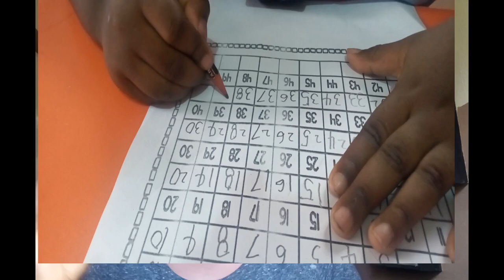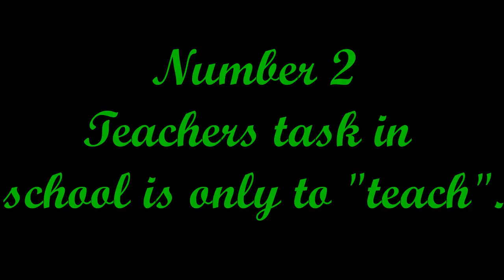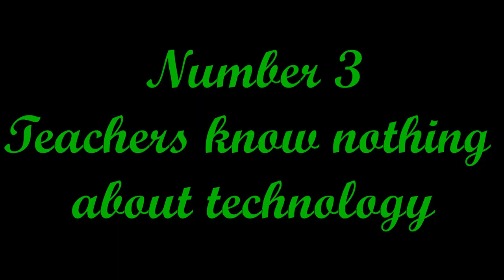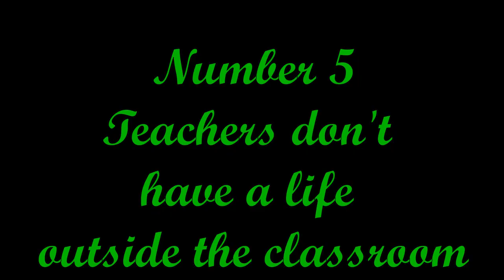Misconceptions parents have about teachers / teaching|| Eps 1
In this video, you will find some of the misconceptions some people have about teachers and the teaching profession.

How I became a teacher